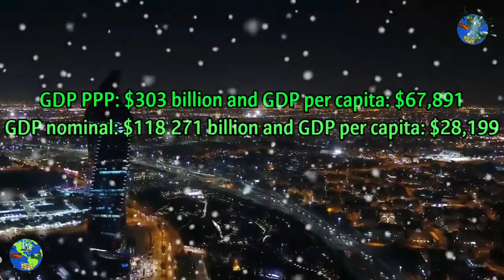KUWAIT IS A COUNTRY IN MIDDLE EAST ASIA FAMOUS FOR HOT SAND DUNES AND STUNNING CITYSCAPE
Kuwait officially the state of Kuwait is a country in western Asia.  It is situated in the northern edge of eastern arabia.